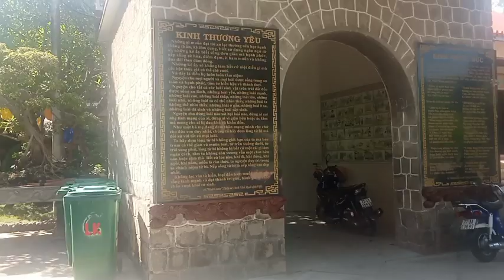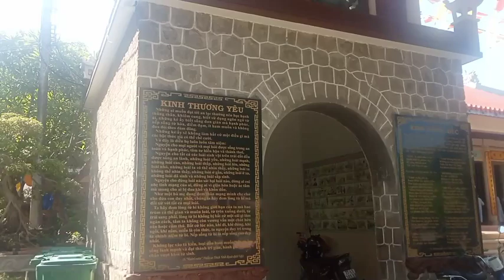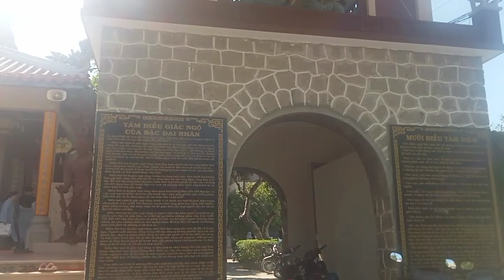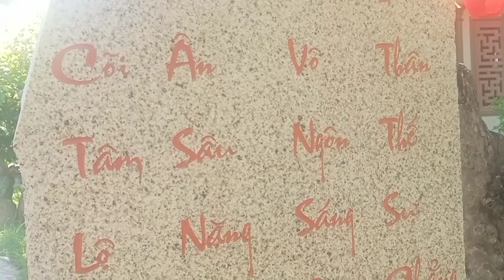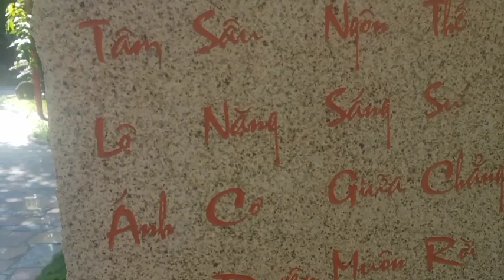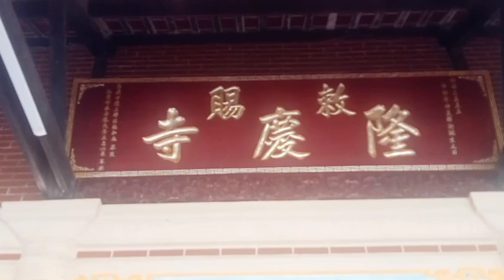chùa Long Khánh làm lễ tịnh nghiệp Đạo tràng An cư kiết hạ mùa hè | 2023 thành phố quy Nhơn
khóa tu tịnh nghiệp Đạo tràng An cư kiết hạ mùa hè chùa Long Khánh